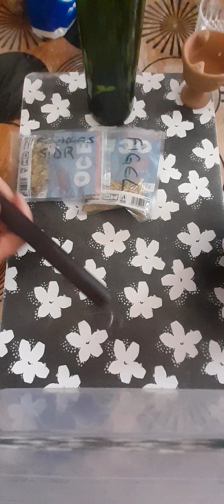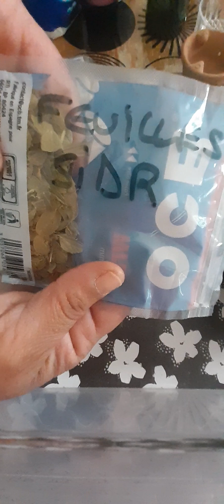Annuler une sorcellerie faites bougie noire n'oubliez pas de mielez la bougie avant de l'allumer